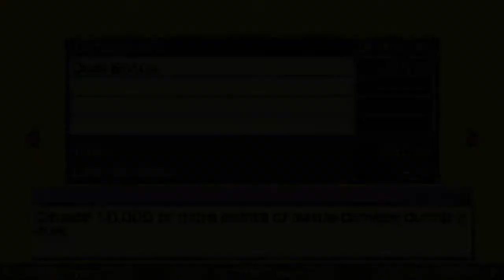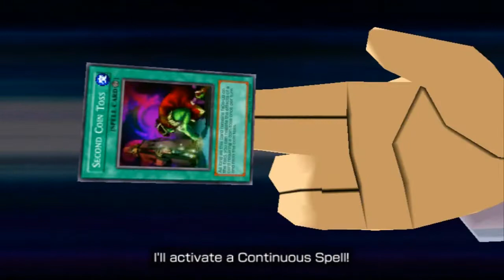UNDERESTIMATING MY RED HAT!!! | Let's Play Yu-Gi-Oh! GX Tag Force 2 w/FrozenColress #03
Too many people here underestimate my Dueling skills!!! 😤

Welcome to Yu-Gi-Oh! GX Tag Force with FrozenColress! Class is back in session and it seems we are going to meet even more colorful Duelists! Hopefully we don't uncover anymore crazy resurrection schemes! It's time to get my game on!!! They really help more than ever, and are always appreciated!